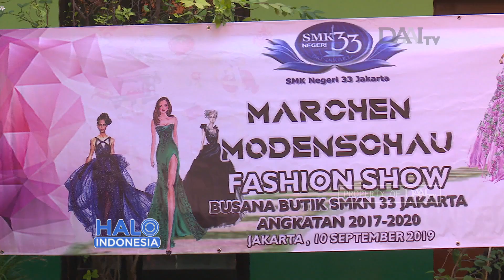Inovasi Busana dari Limbah Daur Ulang | Kreasi Busana Siswa SMK